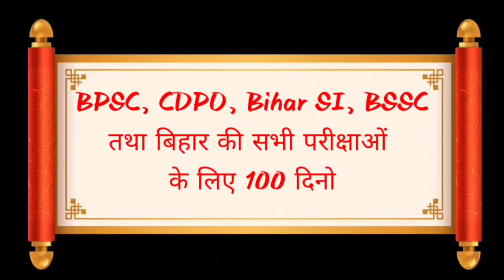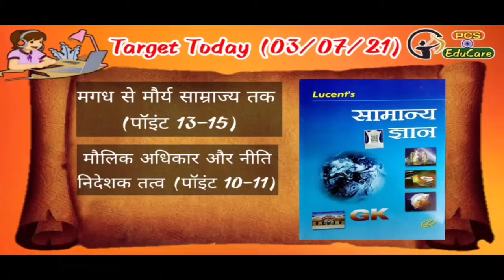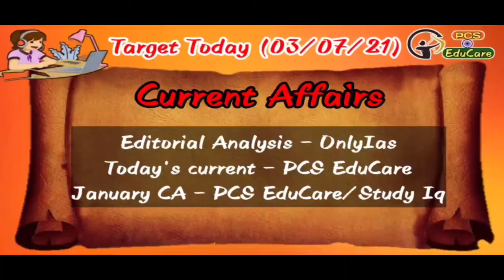Daily Study Programme | 100 दिनों में PT | Sunday | Revision | BPSC | CDPO | BSSC | Bihar SI | etc.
Daily Study Programme |
100  दिनों में PT |
Sunday  Revision |
BPSC | CDPO | BSSC | Bihar SI | etc.

आज रात 8 बजे GS टेस्ट सीरीज
आज सुबह 11 बजे करेंट अफेयर्स